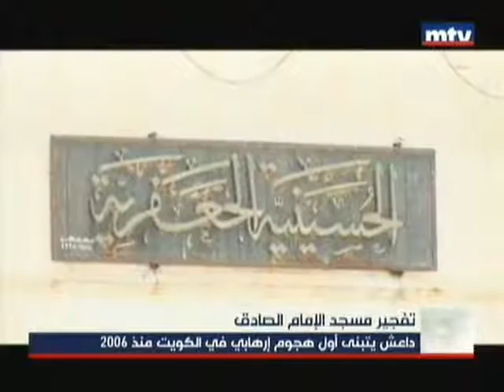داعش يتبنى أول هجوم إرهابي في الكويت منذ 2006